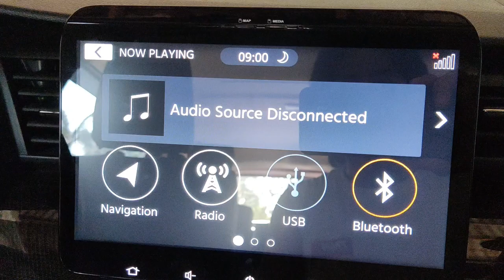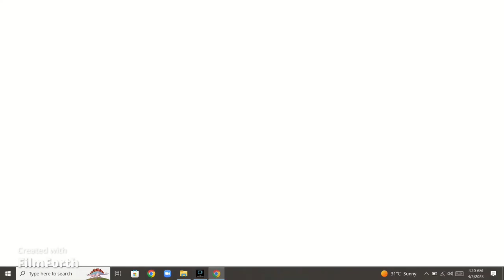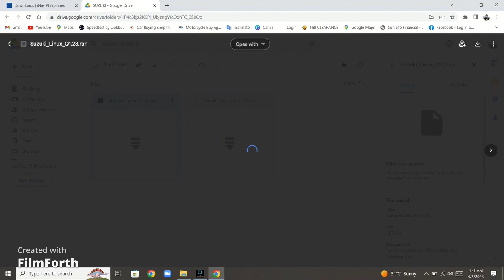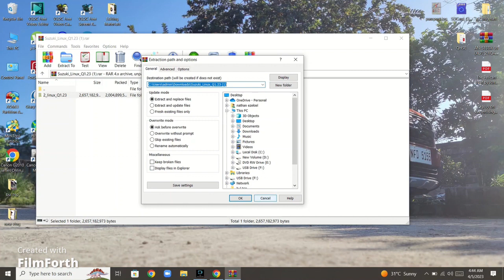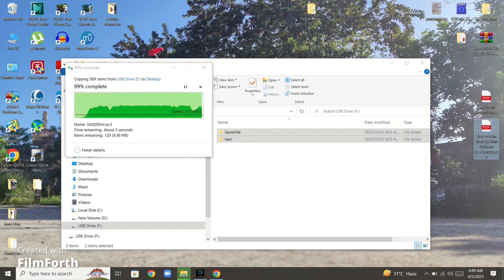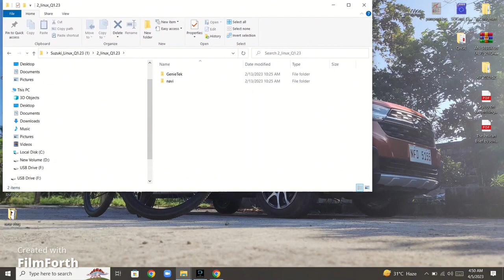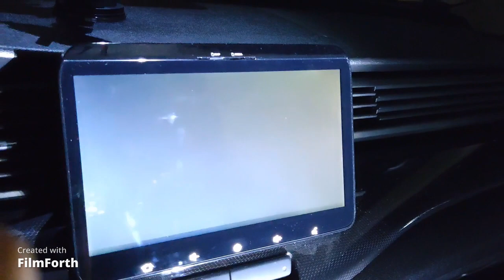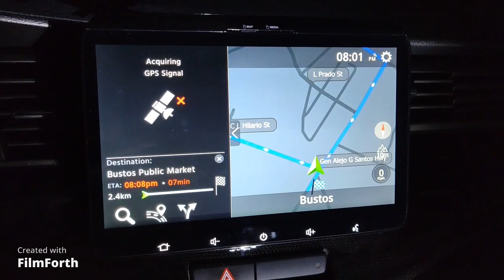Suzuki XL7 Navi Map Update 2022 Q3